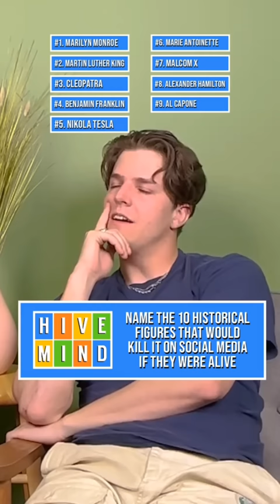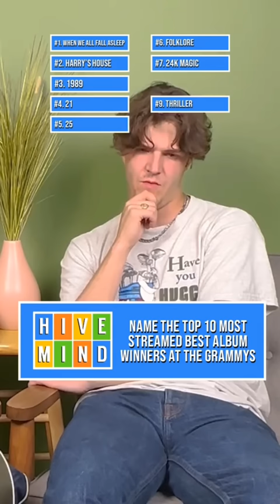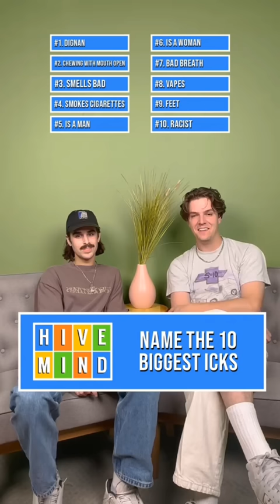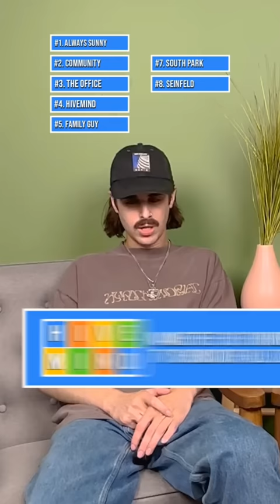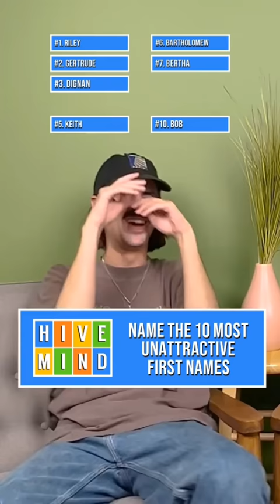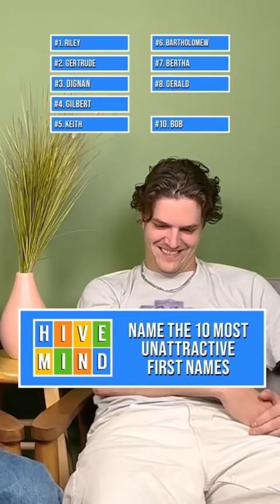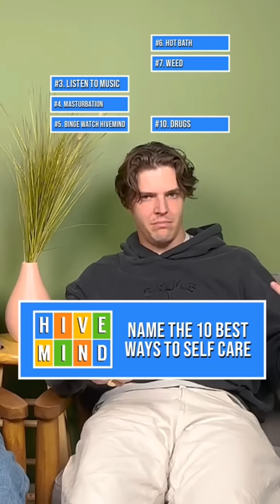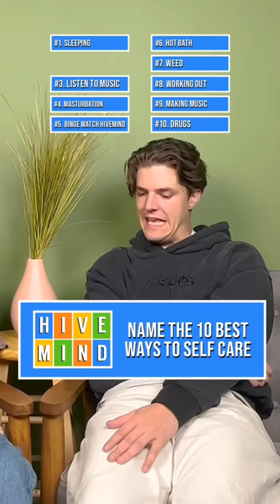Hivemind TikTok Compilation [Vol. 3]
DM all sorts of stuff to @meekergrant